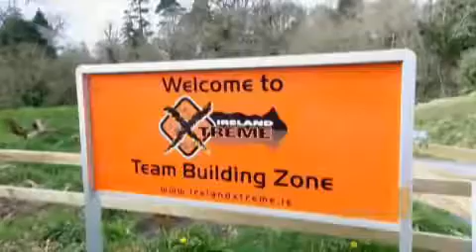Carton House Hotel